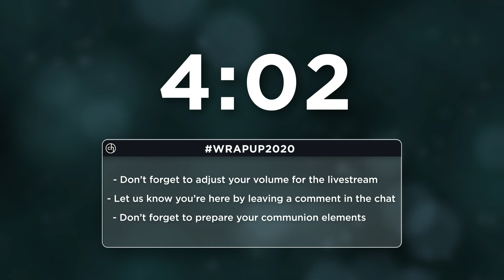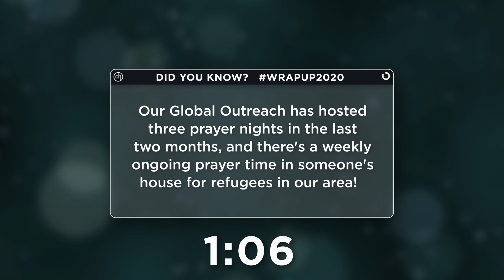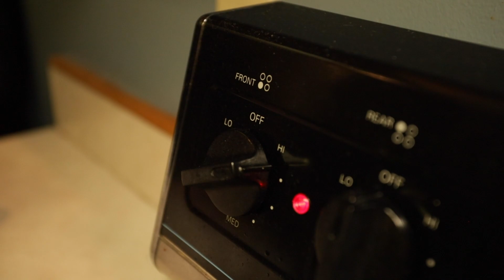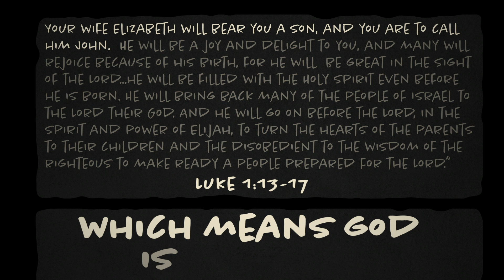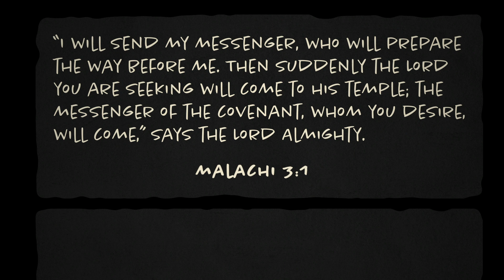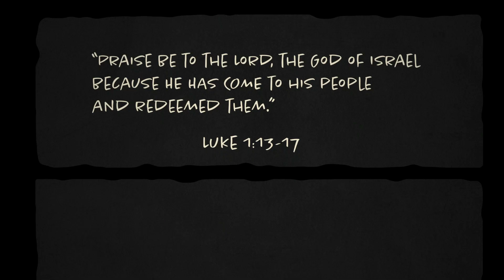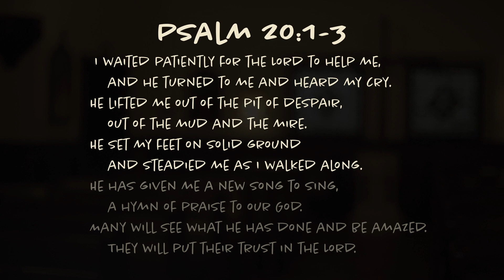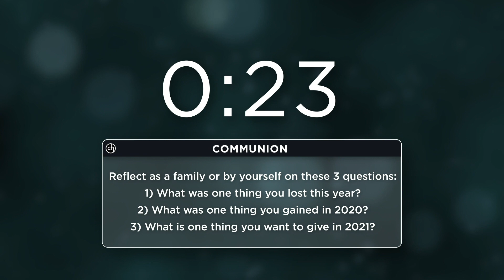Special Online Service | 12.27.2020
Good day church! It is so good to WrapUp2020 together! Jump into the chat throughout the service to laugh together and to share life together!

If you're giving by check, mail the check to:
4311 E Newman Rd